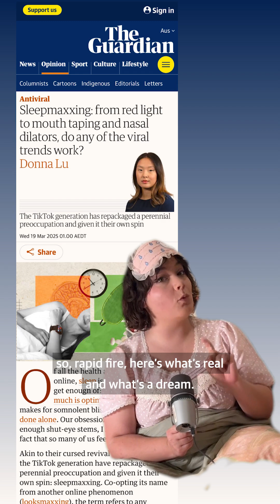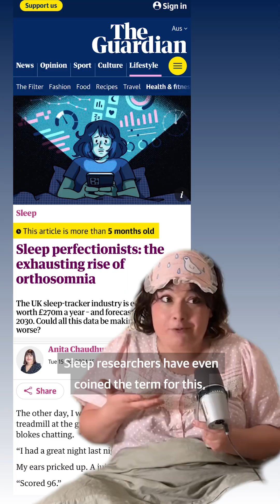Which sleep hacks really work?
Young people are obsessed with tips to maximise the quality of their sleep, but which of these “sleepmaxxing” hacks have science to back them up, and which are just a dream. Science reporter Donna Lu looked into it and here’s what she found.